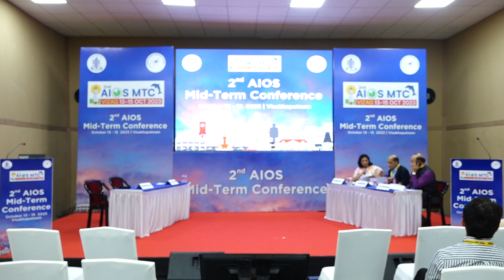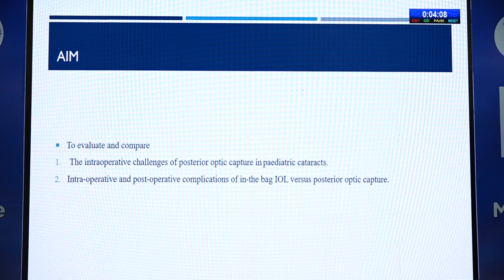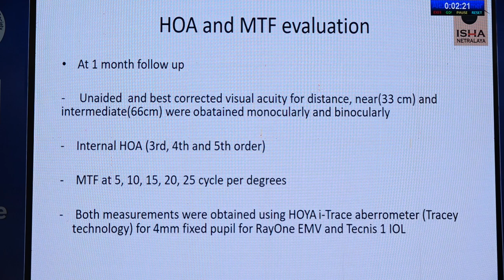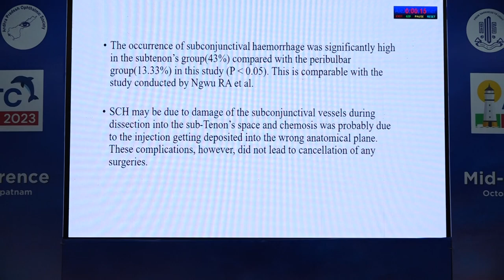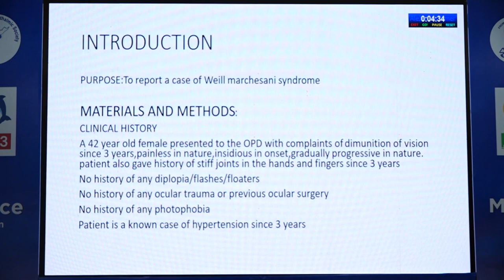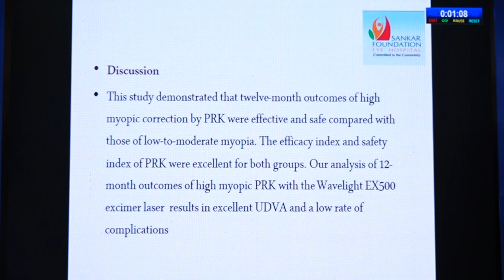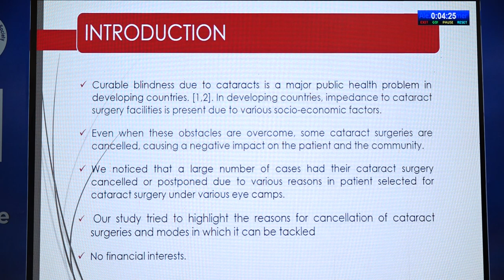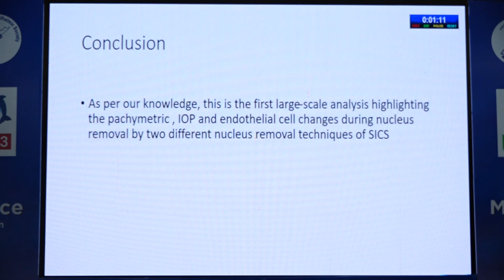AIOCMTC2 2023 - Free Paper Cataract & Refractive Surgery II + Finals